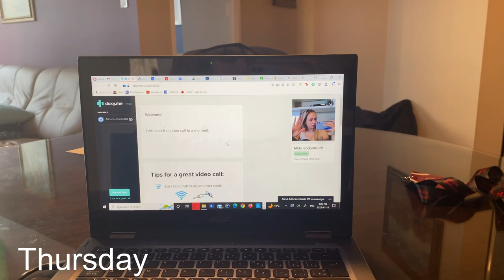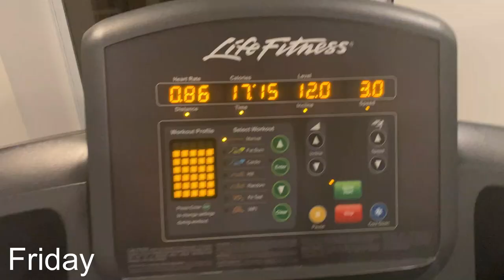A week in the life of a figure skater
Hello my beautiful friends! Thank you all so much for sticking with me and waiting patiently until my slow fingers finished editing this video haha.

This was a very full, stressful but a fun week in my life! I tried my best to cramp all of the content in this one YouTube video I hope you enjoy this video, please like and comment down bellow which part was your favorite!

Love you all!